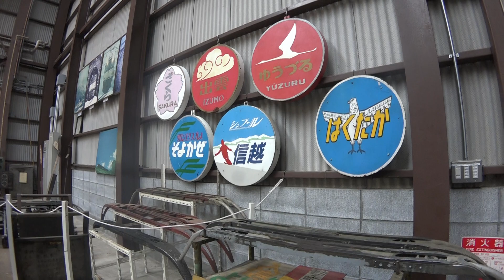鉄道展示館 碓氷峠鉄道文化むらへ行ってきました！ 00048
鉄道展示館
碓氷峠鉄道文化むらへ行ってきました！
2018年7月20日